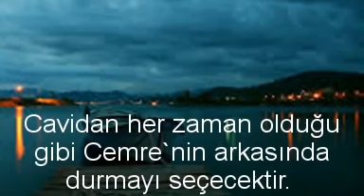Yemin 32. Bölüm 2. Fragman